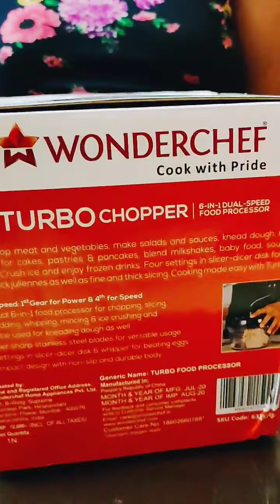wonderchef unboxing of chopper 👍🏻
TIA